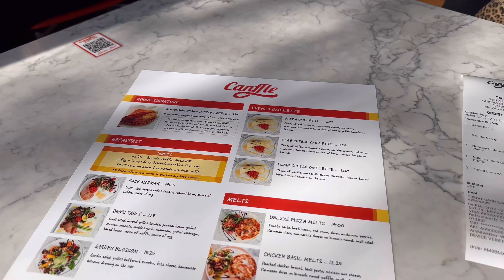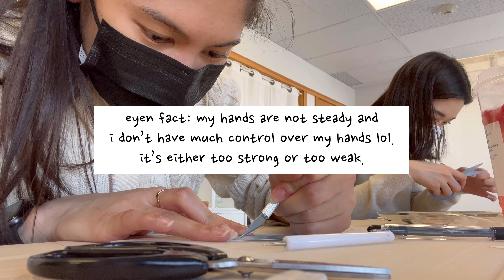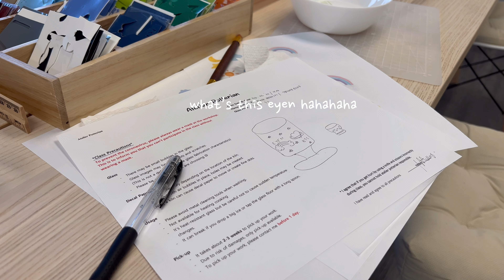It’s still my birthday week! 🧚🏼‍♀️ PT. 3